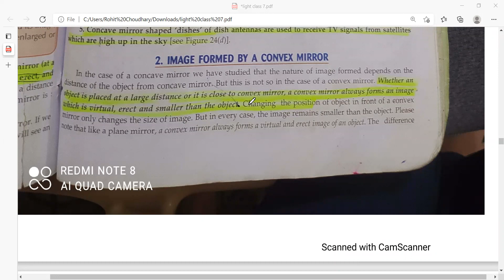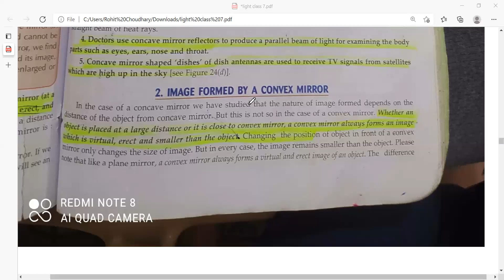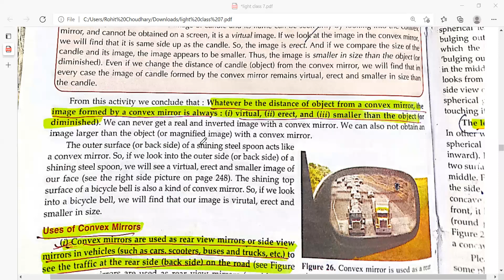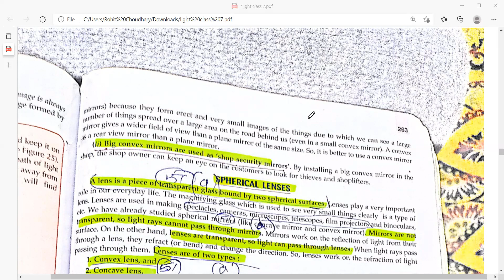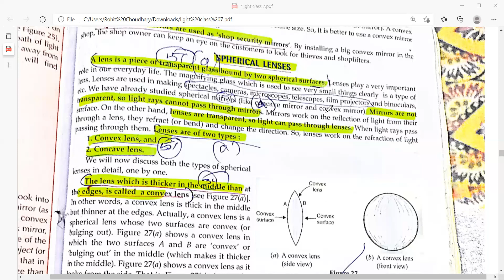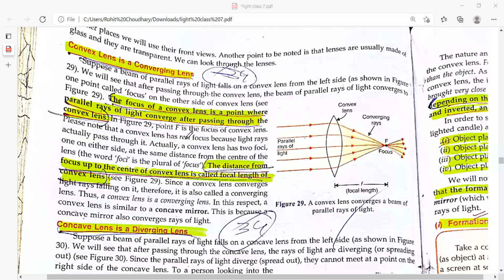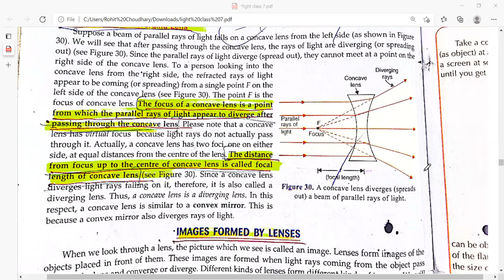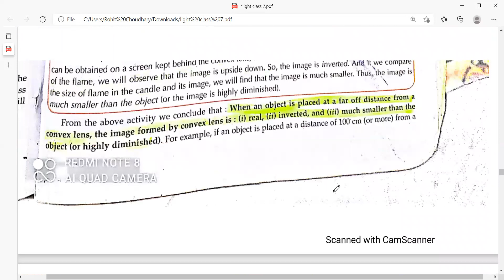light part 6 class 7